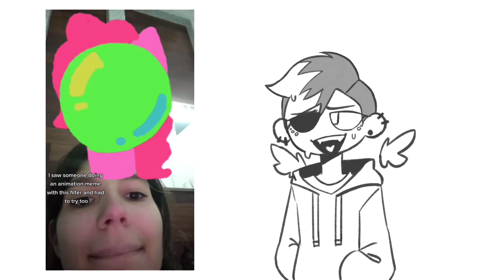Hi! I'm H3M1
Hello my little TBH creatures, how have u guys been these past years?

I know this video is a little difrent from what I usually post but, I knew I had to make it :)

If you have any question leave it in the comments!
Don't forget to drink water and stay well!